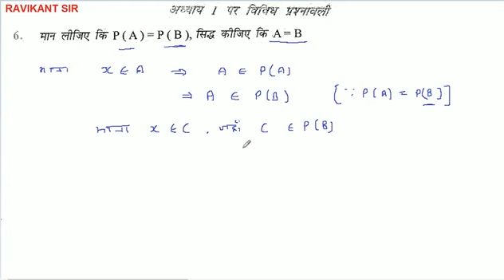मान लीजिए कि P(A) = P(B), सिद्ध कीजिए कि A = B